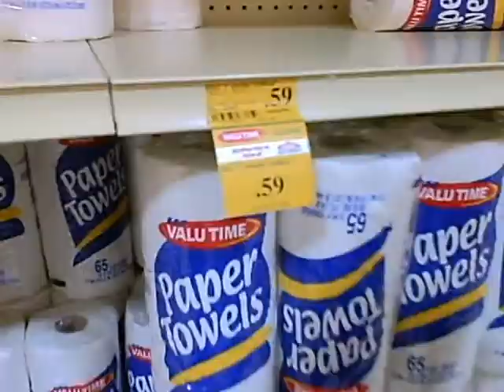a day at the store #1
just a day at the store for two youtubers a2222j and raeed98 with new intro/ending